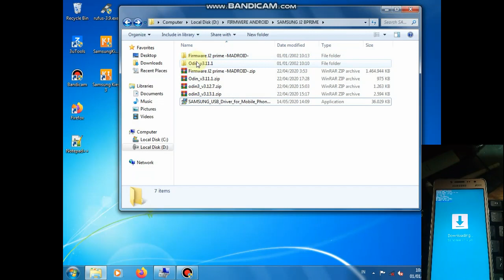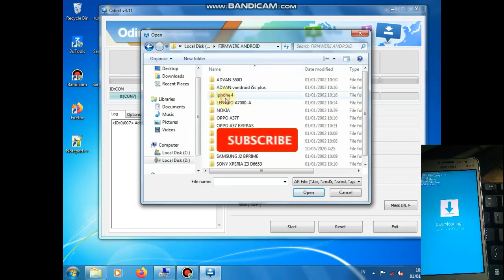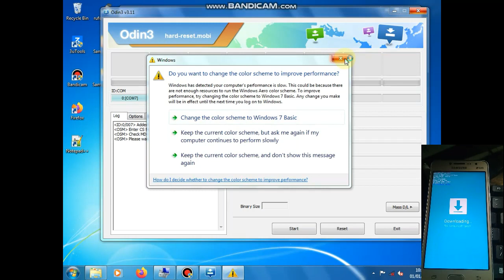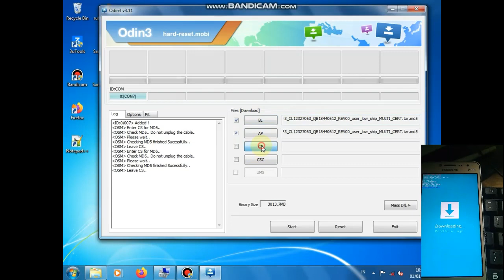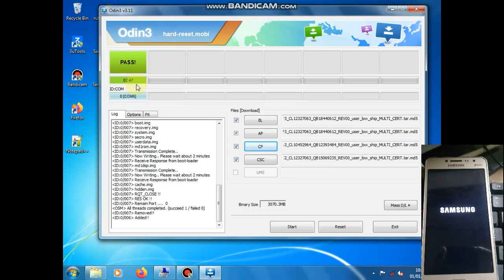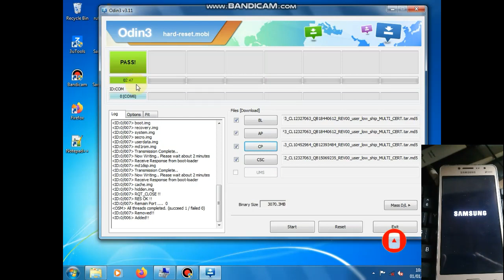Flash samsung galaxy j2 prime SM-G532G/DS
cara ini bisa kita gunakan ketika kita mengalami bootlop,restart,system error,kamera telah berhenti systemui telah berhenti,memory penuh,atau gagal Flash, di smartphone samsung j2 prime SM-G532G/DS

**sebelum mendownload file, silahkan simak dulu video cara melewati link adfly agar bisa memudahkan kalian untuk mendownload apk atau file nya

1.costum rom android
2.Root Android
3.flashing Android all tipe
4.menjelaskan tentang aplikasi android
5.modivikasi android
6.byppas akun google
7.byppas icloud apple
8.byppas micloud

Terima kasih buat temen temen yang telah berkunjung di channel ini, dan terima kasih juga buat yang sudah subscribe dan LIKE video ini.. Semoga apa yang telah kami shere di channel ini bisa bermanfaat buat temen temen semua,,, SEKIAN DAN TERIMA KASIH
9:13
android_tutorial